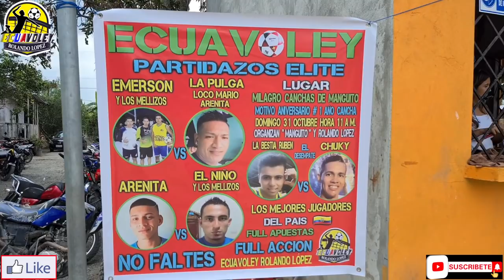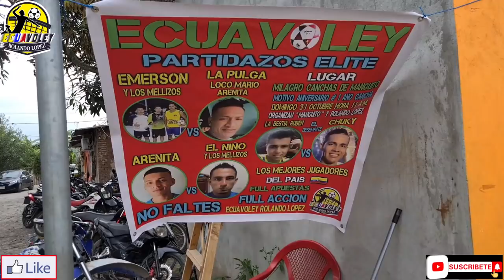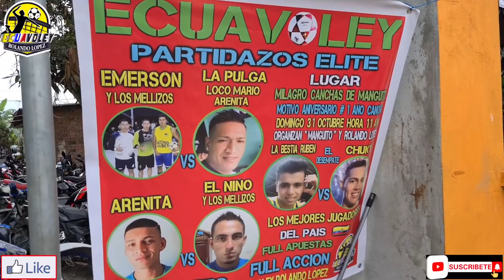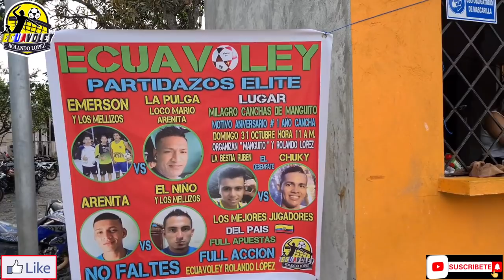ECUAVOLEY QUIJADA VS NORIEL / PARTIDAZO FULL ACCIÓN 🔥 EN MILAGRO 😱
ECUAVOLEY 2021

QUIJADA VS NORIEL

DEL ECUAVOLEY ⚽️ AL LIMITE 🔥🔥🔥

FULL ACCION 🔥 FULL ADRENALINA 🔥🔥🔥